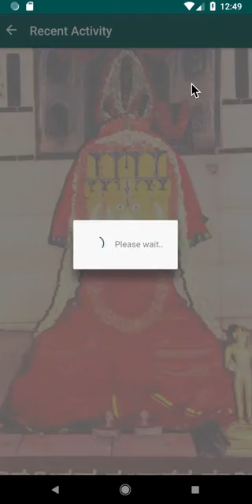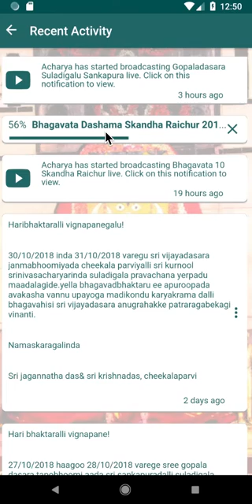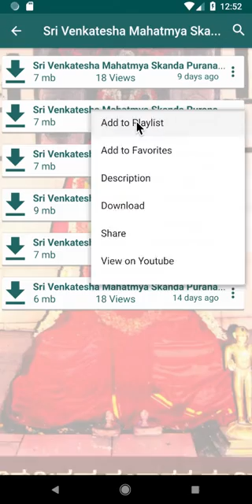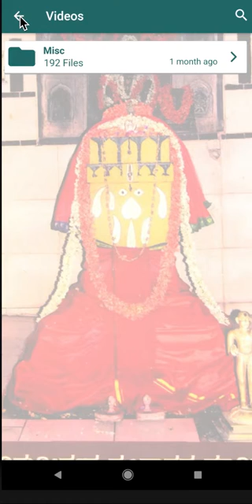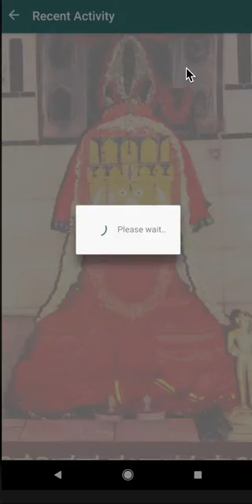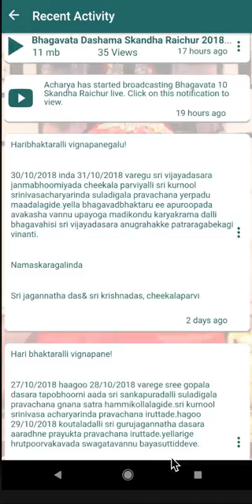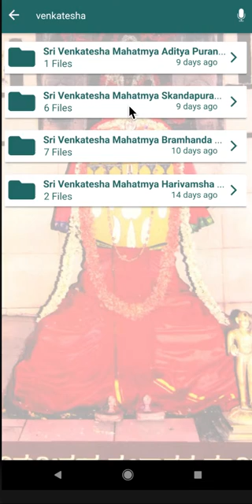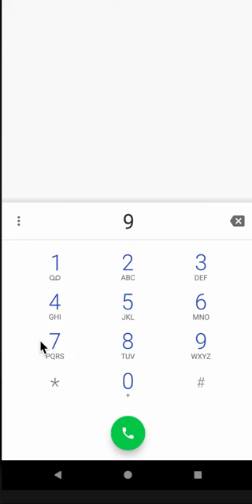Kurnool Achar App - Walkthrough